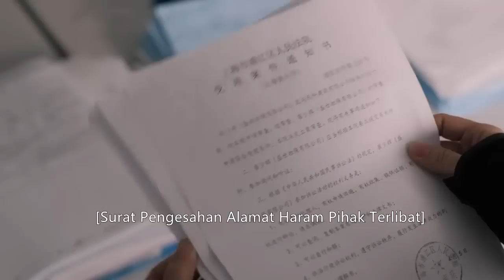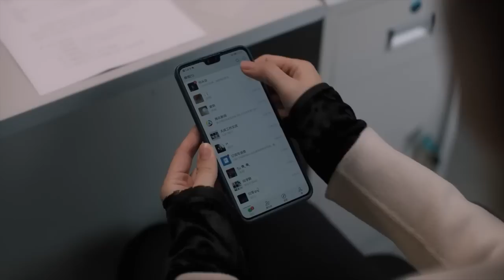Isteri melihat melalui perangkap CEO sekali imbas, yang membuatkan mereka menyesal!